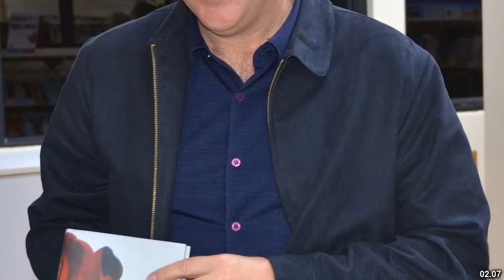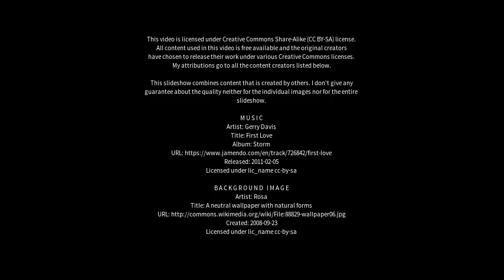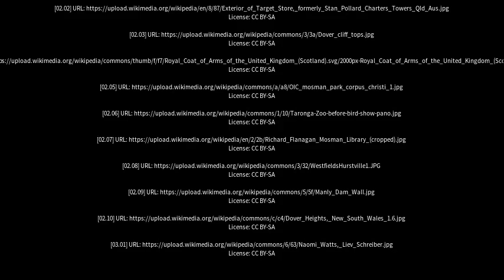Best places to visit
Best places to visit - Mosman (Australia) Best places to visit - Slideshows from all over the world - City trips, nature pictures, etc.